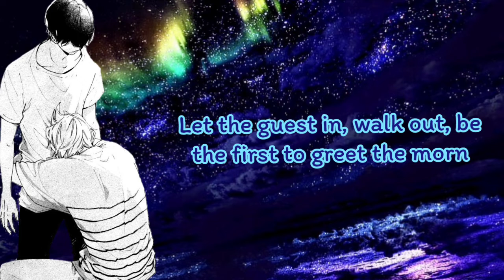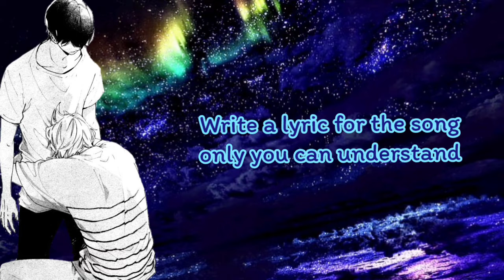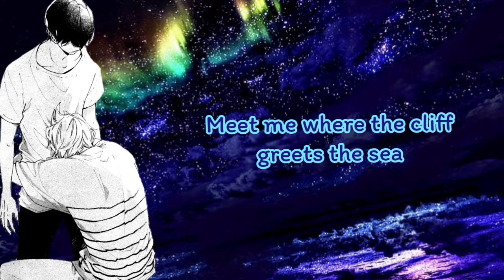[Nightcore] Elan - Nightwish (Male cover attempt)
Lyrics;

Leave the sleep and let the springtime talk
In tongues from the time before man
Listen to a daffodil tell her tale
Let the guest in, walk out, be the first to greet the morn
The meadows of heaven await harvest
The cliffs unjumped, cold waters untouched
The elsewhere creatures yet unseen
Finally your number came up, freefall awaits the brave
Come, taste the wine
Raise the blind
They will guide you from the light
Writing noughts till the end of time
Come, surf the clouds
Race the dark
It feeds from the runs undone
Meet me where the cliff greets the sea
The answer to the riddle before your eyes
Is in dead leaves and fleeting skies
Returning swans and sedulous mice
Writing's on the gardens book, in the minute of a lover's look
Building a sandcastle close to the shore
A house of cards from a worn-out deck
A home from the fellowship, poise and calm
Write a lyric for the song only you can understand
Raise the blind
Race the dark
Riding hard every shooting star
Come to life, open mind, have a laugh at the orthodox
Come, drink deep let the dam of mind seep
Travel with great élan, dance a jig at the funeral, come!
Taste the wine
Raise the blind
Ooh, come, surf the clouds
Race the dark
Meet me where the cliff greets the sea, come!